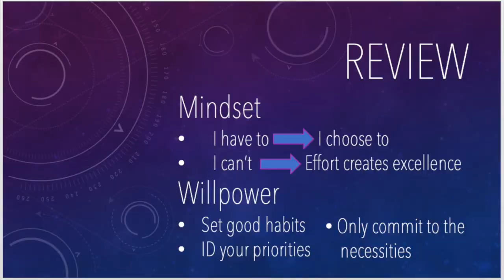Intentional Motivation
This video is about how we can help to motivate ourselves and is based on the article "The Science Behind Motivation" by Sujan Patel, written for Forbes on Jan 9, 2015.